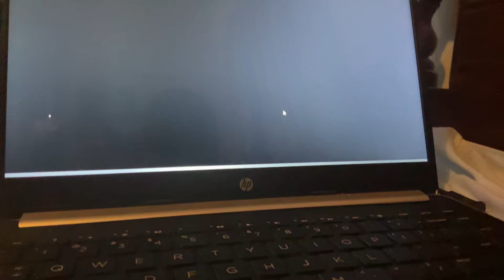ORTS: UP #2545 K5HL